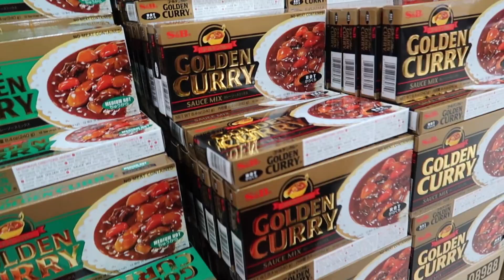Asian Soda CHALLENGE!!!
Watch Asian sodas go head to head for victory! Who will win and who will make me suffer?!